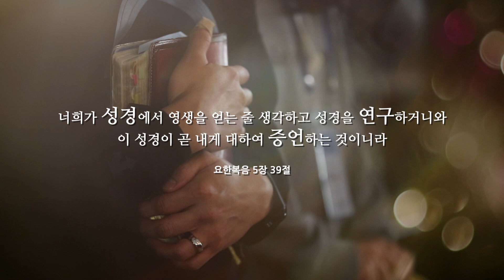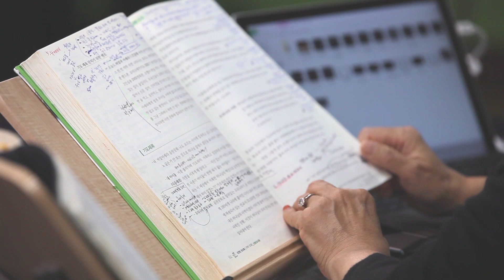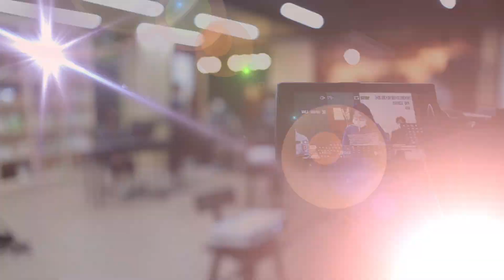2021학년도 DM 가을학기 전문강사스쿨 홍보영상